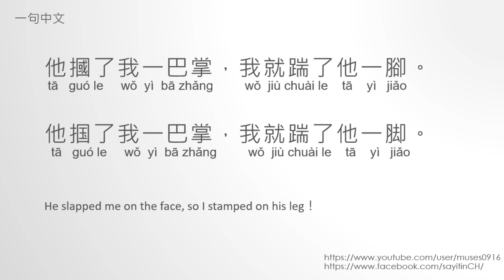一句中文 How to say it in Chinese/Learn Chinese (掴巴掌 slap on face 踹 to stamp)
Using audio-technica AT9934USB to record.